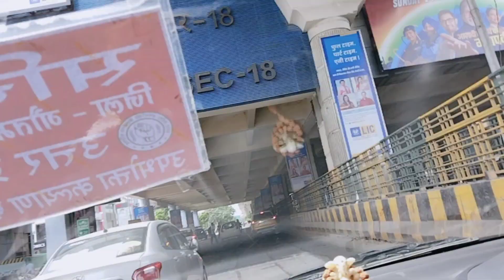AAJ GYE RAKHI ME MAMA KE GHR